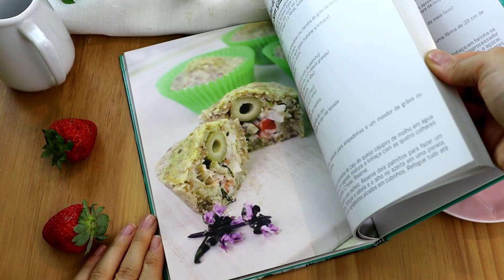ESTE BISCOITO SAUDÁVEL SUBSTITUI O PÃO E É FÁCIL DE FAZER! E NÃO TEM FARINHA AQUI!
Um dos meus substitutos saudáveis preferidos do pão, hoje te ensino a fazer biscoito de linhaça, super saudável! Esta bolacha de linhaça é super crocante, fácil de fazer e substitui perfeitamente o pão! Minha cracker de linhaça contém temperos anti-inflamatórios, é uma delícia e vai bem com qualquer acompanhamento. Quer trocar o pão? Vem trocar o pão pela linhaça! Quer substituir o pão? Vem substituir o pão pela linhaça! Esta receita é diferente e é saborosa demais! Contém a vitamina E da semente de girassol, não fica com gosto forte de linhaça, é uma cracker saudável de linhaça para não perder tempo na cozinha e rica em fibras, então não coma pão! Se você se decidiu por não comer pão branco e quer diminuir o pão na sua vida, este biscoito saudável de linhaça só tem vantagem! Esta cracker sem glúten de linhaça não tem farinha de trigo refinada, é 100% integral e é um biscoito sem glúten de linhaça rico em fibras, que só tem benefícios! Rico em ômega 3, esta receita é campeã em saúde! Vem aprender!